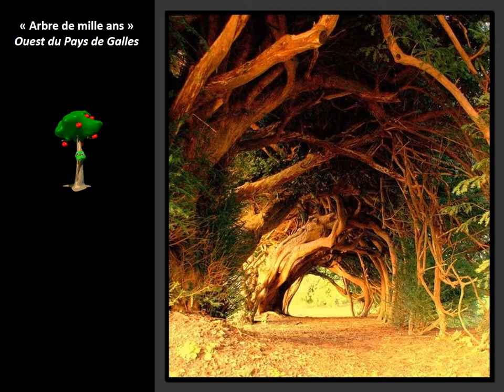Des photos irréelles de tunnels naturels